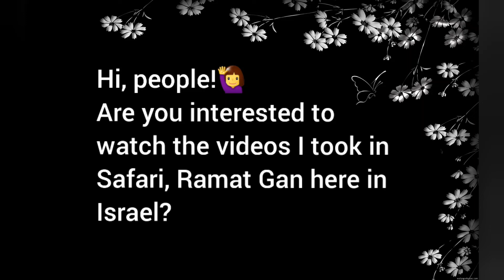Chiroptera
Also known as bats.
The only mammals in the world that can fly.